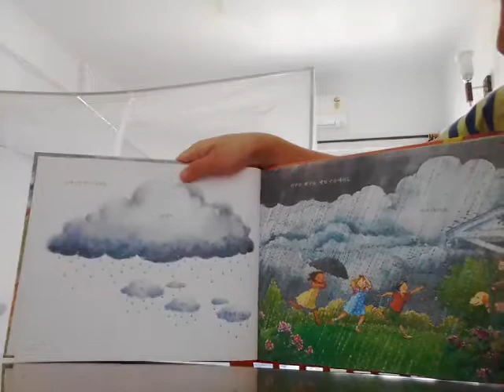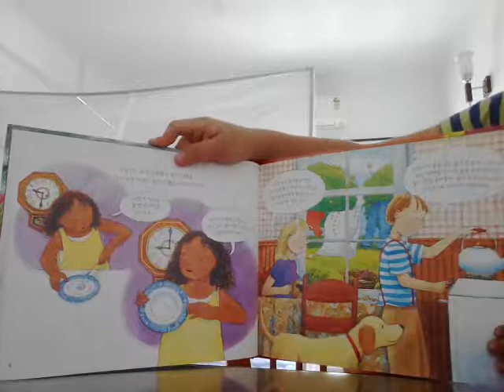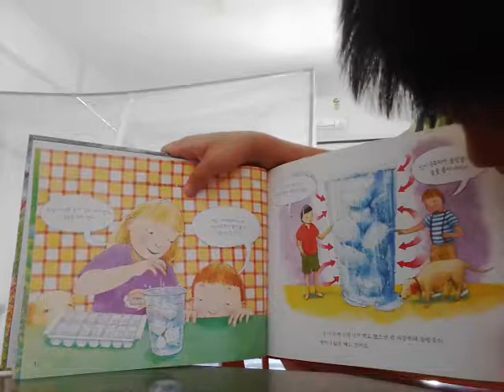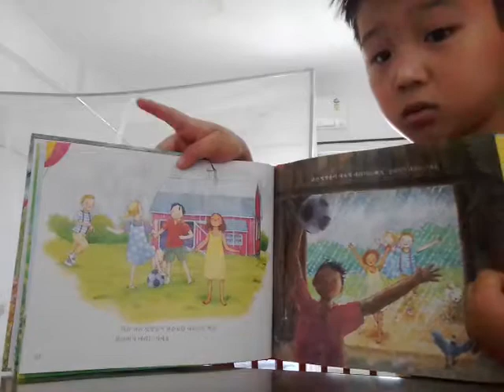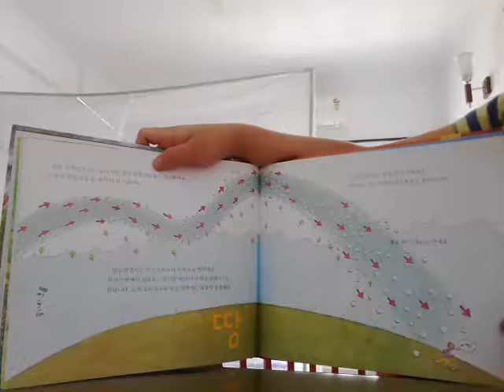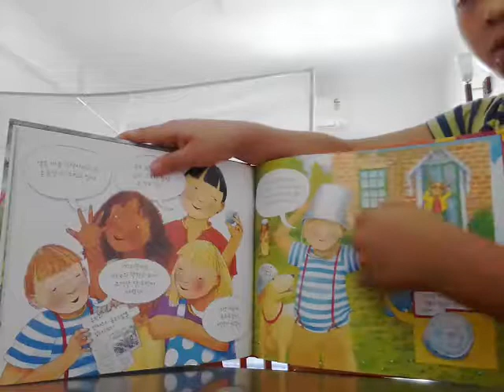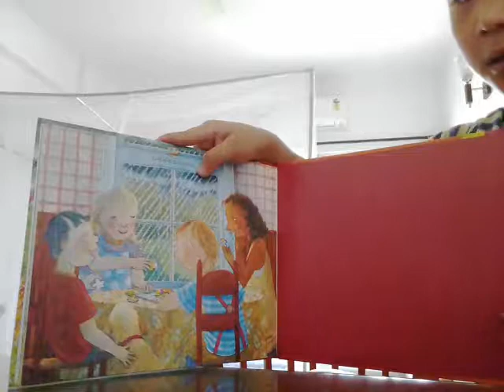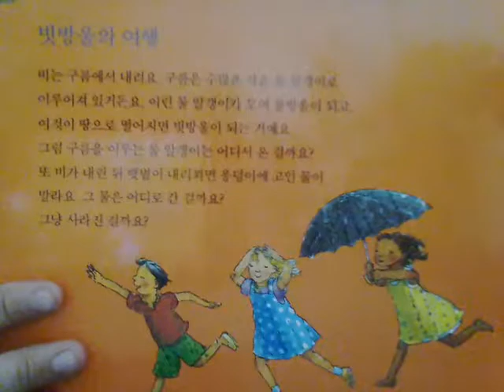‹Kids›Soo：책읽어주기 빗방울의 여행